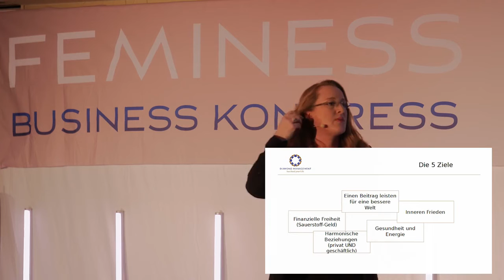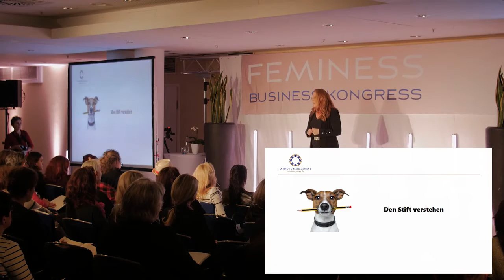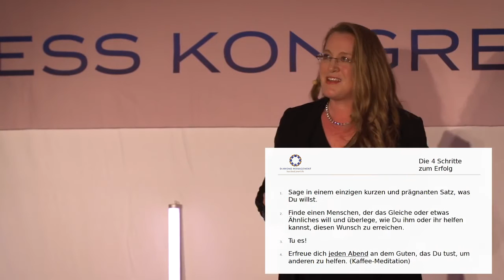Karmic Management - Erfolg in allen Lebensbereichen mit 2.500 Jahre alten Weisheiten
Diamond Management ist die offizielle Vertretung von Geshe Michael Roach und seinem Diamond Cutter Institute in der D-A-CH-Region.
Wir begleiten Dich auf Deinem Weg zu außergewöhnlichem Erfolg.

Eva Balzer war 7 Jahre lang Geschäftsführerin von Diamond Management und hat am 1.4.2024 das Unternehmen an Alsu und Tobias Neumann übergeben, die weiterhin die Kurse und Seminare mit Geshe Michael Roach organisieren werden.
Hier kannst Du Dich zum Newsletter anmelden, wenn Du keine Neuigkeiten dazu verpassen möchtest

Ein großer Teil der beliebten Diamond Family Angebote (u.a. die Wissensdatenbanken und das Korrelationen-Café) werden jetzt beim Diamantklub angeboten

SuccSeed Your Life!

Eva Balzer, die ehemalige Geschäftsführerin von Diamond Management auf dem Feminess-Kongress über Erfolg in allen Lebensbereichen mit 2.500 Jahre alten Weisheiten. Die alten Schriften sagen, dass es absolut möglich ist, dass wir alles in unserem Leben erreichen können, was wir uns wünschen: beruflichen Erfolg und finanzielle Freiheit, Gesundheit, erfüllte Beziehungen und inneren Frieden. Und sie erklären auch, wie es funktioniert.